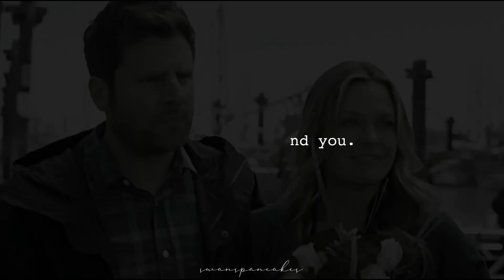Multicouples || Fate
this is actually dedicated to @TheRollyJoger because I was so inspired by her videos, that I actually got out of my editing slump. I know we don’t know each other, but I just wanted to tell you how much I look up to you as an editor. Plus we both watch many of the same shows! (Psych, B99, Zoeys playlist, OUAT) Anyways, love your videos, and thanks for inspiring me. :)
omg finally! I spent over 5 hours on this.. but im happy with it so its okay haha
fandoms/ships in the video:
Nathan & Audrey of Haven
Jake & Amy of Brooklyn Nine Nine
Killian & Emma of Once Upon A Time
Shawn & Juliet of Psych
song: who we are by Tristan Prettyman
edited by: me
coloring: mine